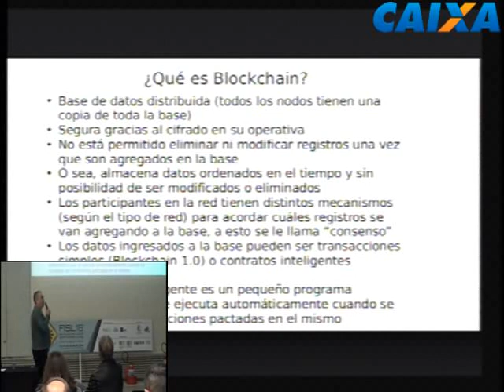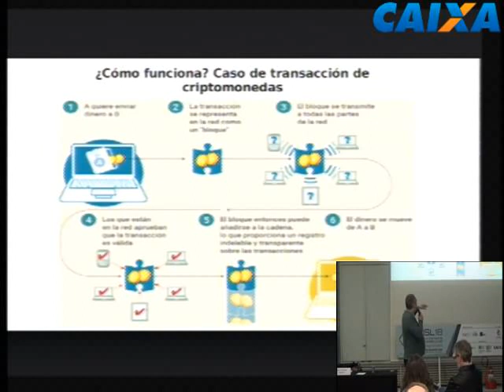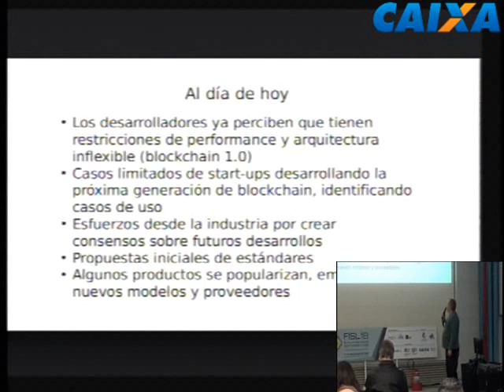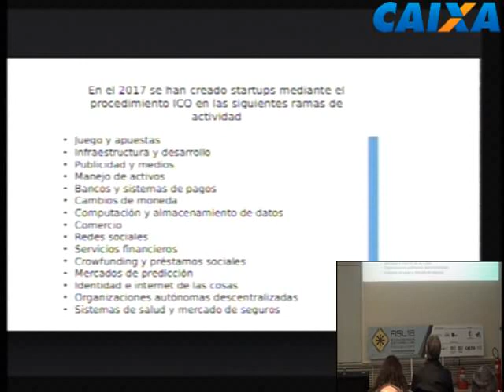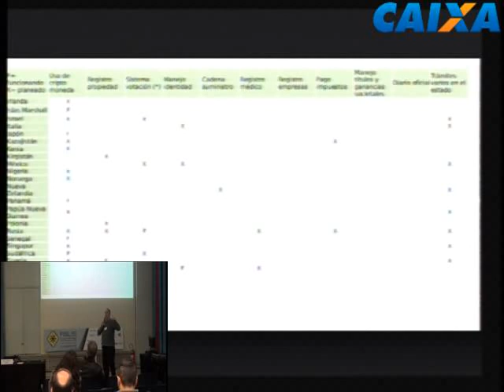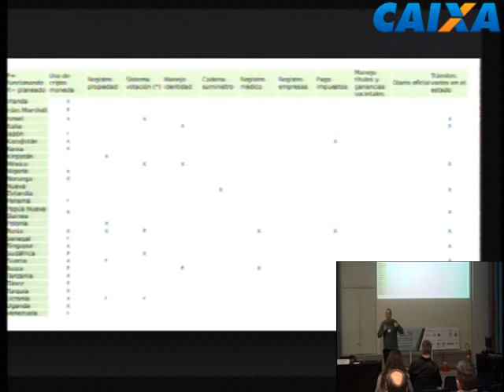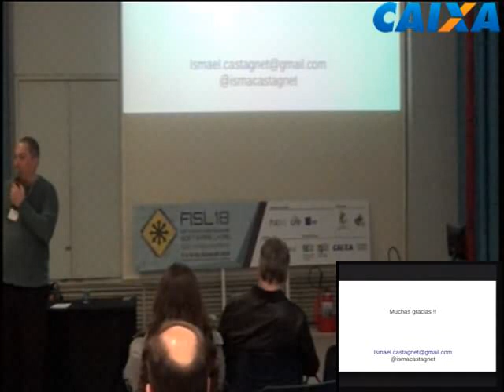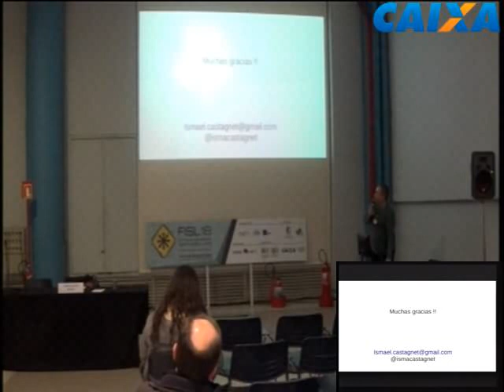BLOCKCHAIN EN EL GOBIERNO, estado del arte y casos de uso a nivel mundial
Blockchain está siendo considerada como la mayor disrupción de los últimos 20 o 30 años en el mundo de la informática. Son conocidos sus usos a nivel de criptomonedas y en el mundo de FIN-TECH. En esta charla presentaré un relevamiento exhaustivo de casos de uso a nivel de organismos gubernamentales en el mundo entero. Proyectos piloto e implementaciones en más de 60 países. La información fue recabada a nivel académico como también de consultoras privadas del primer mundo.

Ismael Castagnet Lacuesta